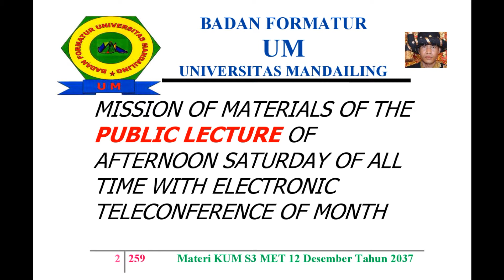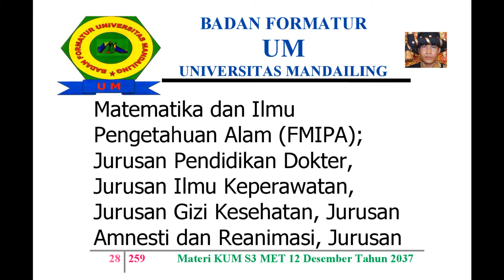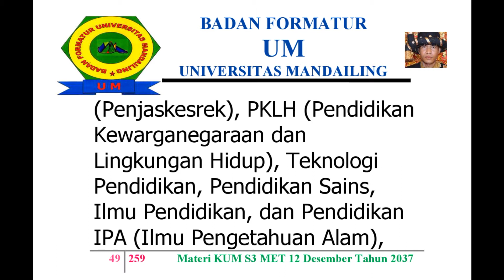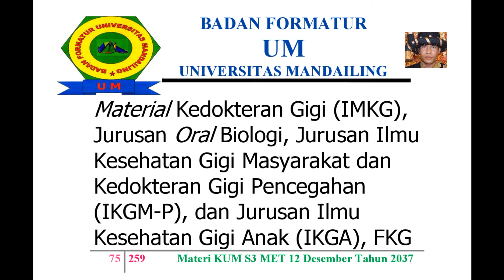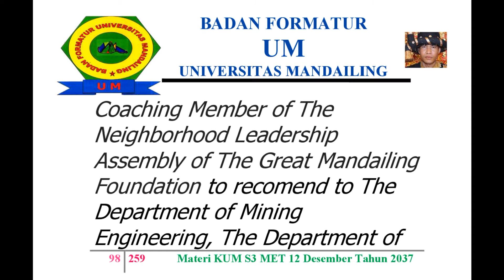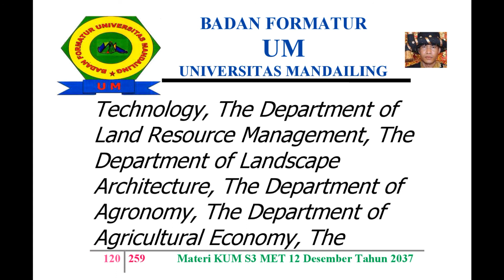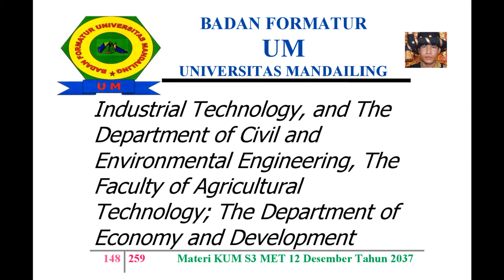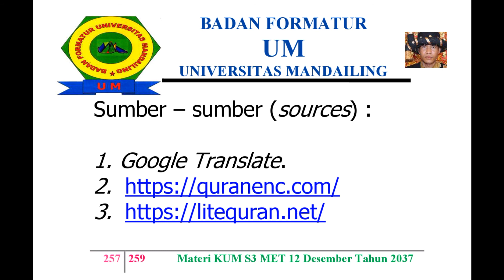UM (Universitas Mandailing) Menuju Berdiri, Materi Kuliah Sabtu (KUM S3 MET) 12 Desember 2037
KISI – KISI MATERI KUM S3 MET (KULIAH UMUM SABTU SORE SEPANJANG MASA ELECTRONIC TELECONFERENCE) 12 DESEMBER TAHUN 2037 MASEHI
MISSION OF MATERIALS OF THE PUBLIC LECTURE OF AFTERNOON SATURDAY OF ALL TIME WITH ELECTRONIC TELECONFERENCE OF MONTH DECEMBER, 12TH OF YEAR 2037 AD (ANNO DOMINI)